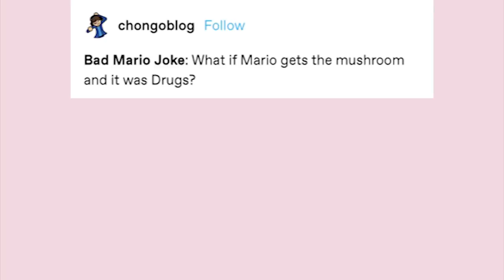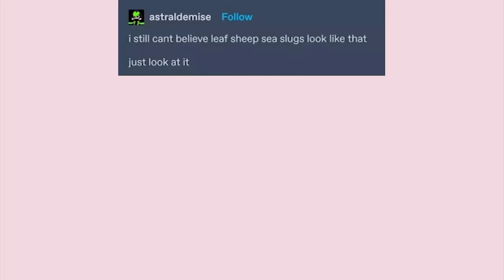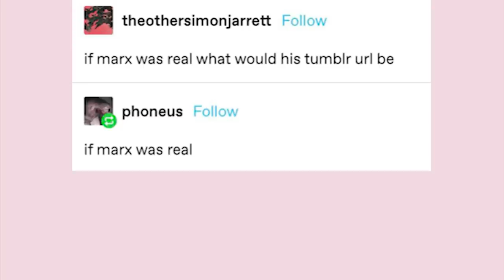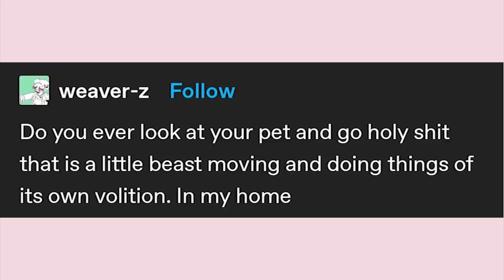The Calming Voice One | Late Night Tumblr Posts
EDITOR- Andy

Got Stuff You'd like to Send? Send it to:
P.M. Seymour